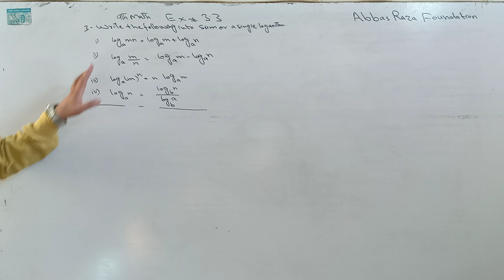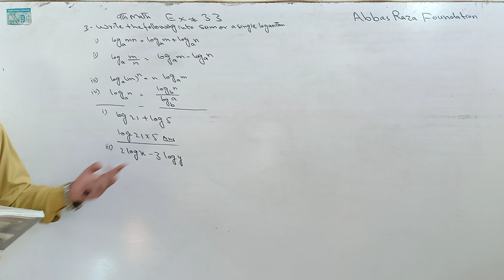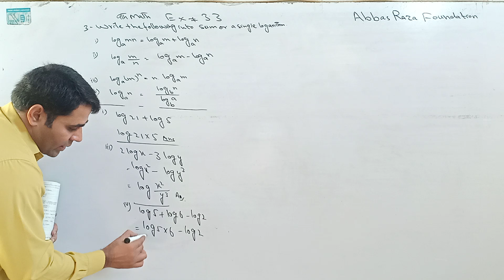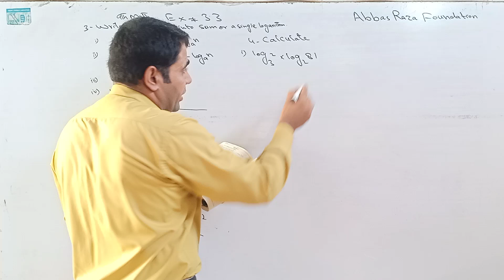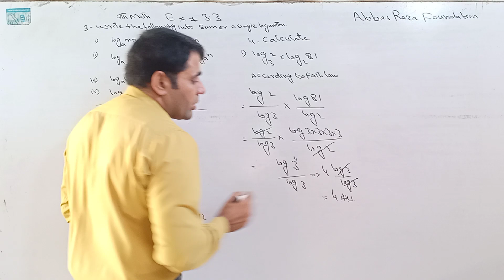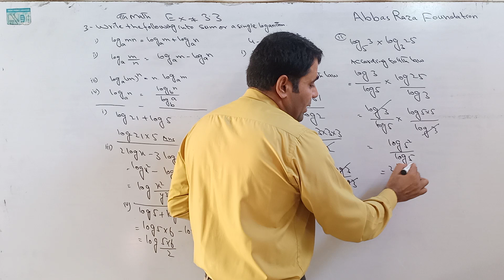9th class Math Chapter 3 Exercise no. 3.3 question no. 3&4 , logarithm, 9th math ex# 3.3